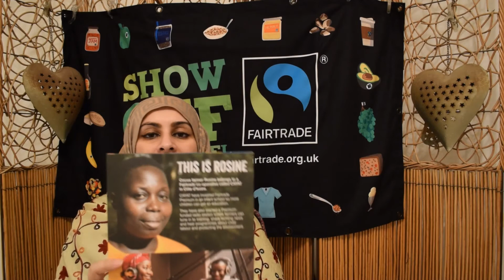February 2020 Newsletter Video Blog Summary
Due to my shoulder surgeries and emergency surgery for a cyst this March I have been unable to upload newsletter video blog summaries.

Here are my FEBRUARY 2020 NEWSLETTER VIDEO BLOG SUMMARY.

This month I completed the online MOOC, Up-cycling From Green Ideas to Starting a Business - Living in Minca and

celebrated Fairtrade Fortnight 2020 Dubai, United Arab Emirates with my sister Irem.

Further Reading and Links